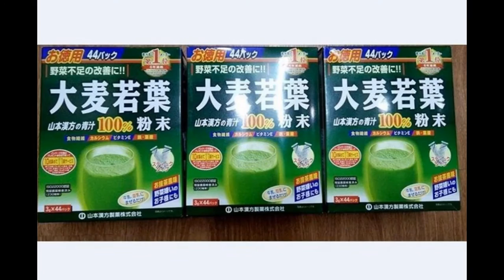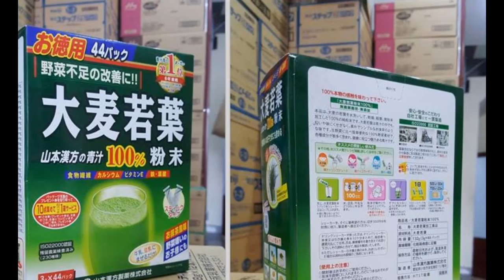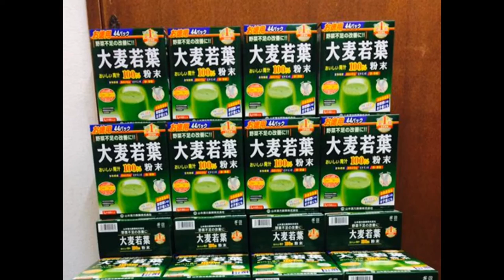Bột cỏ lúa mạch Grass Barley nguyên chất 100% Hàng Nhật Xách Tay.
Mầm lúa mạch thật ra là lá non của cây lúa mạch, nên giá trị dinh dưỡng rất cao và được biết đến như một thực phẩm thiên nhiên hoàn hảo nhất, là sự kết hợp của các vitamin, khoáng chất và enzyme, canxi, beta carotene, sắt, magiê, chất diệp lục, chất xơ…

Trong lĩnh vực làm đẹp, lúa mạch chính là một nguồn cung cấp vitamin và chất sắt phong phú. Đặc biệt lúa mạch giàu hiệu quả với làn da lão hóa. Chính vì vậy bột cỏ lúa mạch Yamamoto Kanpo nguyên chất 100% là một trong những lựa chọn hàng đầu.

Bột cỏ yến mạch giàu giá trị dinh dưỡng
Cỏ lúa mạch chứa lượng Calcium gấp 11 lần hơn trong sữa bò, chứa chất sắt gấp 5 lần hơn trong rau spinach, chứa vitamin C gấp 7 lần hơn trong nước cam, và chứa nhiều vitamin B12 vốn rất quan trọng với những người theo chế độ ăn kiêng.

Cỏ lúa mạch Grass Barley sử dụng trong nhiều loại thực phẩm chức năng hay được sấy khô, xay thành bột rau xanh, sử dụng để cung cấp vitamin và khoáng chất cho cơ thể, và từ nhiều năm nay Cỏ Lúa Mạch đã được người dân Nhật Bản sử dụng để nâng cao sức khỏe, để bù đắp lượng vitamin, khoáng chất và chất xơ mà cơ thể thiếu hụt , hỗ trợ người đang theo chế độ ăn kiêng và duy trì cơ thể khỏe mạnh.
Trong đó bột cỏ lúa mạch Yamamoto Kanpo nguyên chất 100% là một trong những lựa chọn hàng đầu. Là thức uống pha chế từ 100% bột cỏ lúa mạch nguyên chất, được làm từ lá lúa mạch non trồng trong điều kiện không có thuốc trừ sâu, chất kết dính, caffeine, chất ngọt, chất độn hay bất cứ chất phụ gia nào khác, sau đó được sấy khô, tán thành bột dưới quy trình kiểm soát chất lượng nghiêm ngặt.

Bột cỏ yến mạch Grass Barley rất tốt cho
Không ăn đủ rau quả, quả; uống không đủ sữa – do không thích rau hoặc dị ứng sữa.
Đang ăn kiêng hay muốn duy trì sức khỏe tốt.
Cơ thể trong tình trạng thiếu hụt vitamin, khoáng chất và chất xơ.
Muốn tăng cường lượng rau vào chế độ ăn uống.
Không có thời gian chuẩn bị bữa ăn có đầy đủ rau xanh và chất xơ.
Tác dụng đối với sức khỏe con người

Tăng cường sức khỏe, sức đề kháng cho cơ thể.
Bù đắp lượng vitamin, khoáng chất và chất xơ mà cơ thể thiếu hụt.
Hỗ trợ người đang theo chế độ ăn kiêng và duy trì cơ thể khỏe mạnh.
Làm đẹp da, chống lão hóa, thải độc tố ra ngoài cơ thể.
Phòng chống ung thư, hỗ trợ điều trị các bệnh đường ruột, mụn nhọ.
Hỗ trợ tiêu hóa bằng cách cải thiện việc sản xuất axit hydrochloric trong dạ dày nhơ bổ xung natri hữu cơ.
Giàu enzyme SOD (superoxide dismutase), một chất chống oxy hóa mạnh bảo vệ các tế bào chống lại các gốc tự do độc hại, được cho là thủ phạm chính trong quá trình lão hóa.
Barley Grass có chứa 18 axit amin (trong đó có 8 axit amin thiết yếu) là thành phần xây dụng nên protein trong tế bào và dịch tế bao. Axit amin trong bột lúa mạch Nhật có thể được hấp thu trực tiếp bằng máu, nơi họ thúc đẩy sự trao đổi chất của tế bào (các thay đổi hóa học mà chúng ta cần để sống) và trung hòa các chất có hại cho sức khỏe của chúng ta.
Cách dùng bột cỏ lúa mạch non nhật bản cho người mới

Mỗi gói pha với 100ml nước ấm hoặc lạnh , có thẻ pha với sữa , nước trai cay ,sữa đậu nành và các đồ uống khác
Dùng 1-2 gói mỗi ngày, nên dùng ngay sau khi pha chế.
Lưu ý khi sử dụng & bảo quản
Ngưng sử dụng sản phẩm này nếu bạn cảm thấy cơ thể không thich nghi với sp sau một thời gian sử dụng.
Có thể bị nghẹn nếu ăn hoặc hít phải bột trực tiếp.
Tránh lưu trữ sản phẩm trong tủ lạnh vì có thể làm mất hương vị. tránh xa ánh sáng trực tiếp, nhiệt độ cao và độ ẩm.